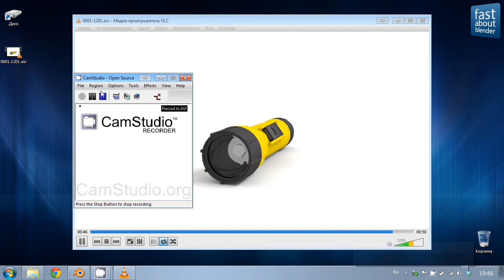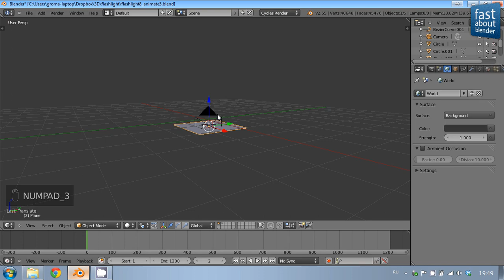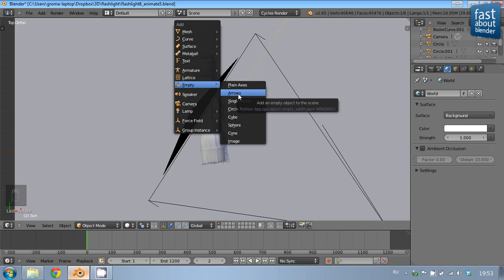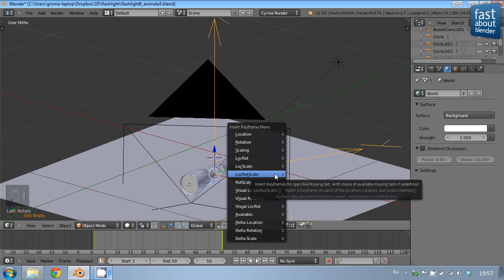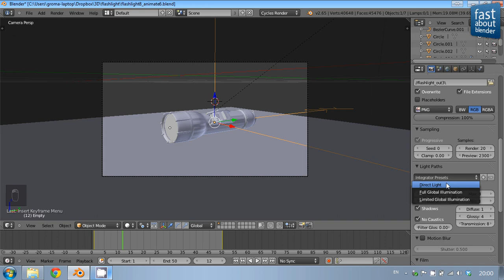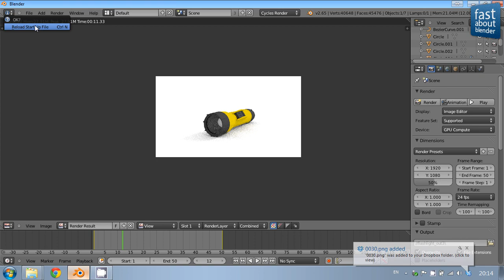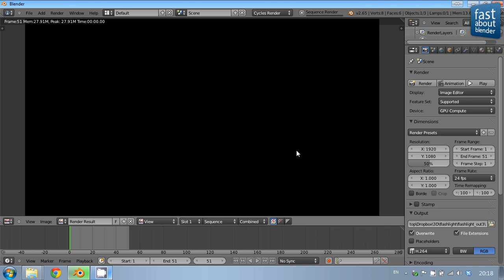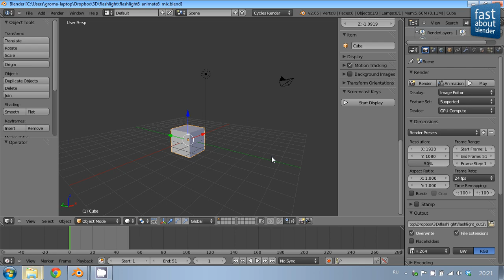#7 Рендерим анимацию в Blender Cycles правильно (видео урок)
В этом видео уроке я расскажу как оптимальней всего рендерить анимацию в программе Blender в рендере Cycles, не наступая на грабли, на которые я наступил в свое время. Урок я думаю будет интересен и начинающим, и продолжающим.

В уроке научимся анимировать камеру, так чтобы она двигалась по кругу. Изучим немного таймлайн и ключевые кадры. Выставим свет. Оптимизируем настройки Cycles чтобы наша анимация рендерилась быстрее. И узнаем об основах видеоредактора в Blender.